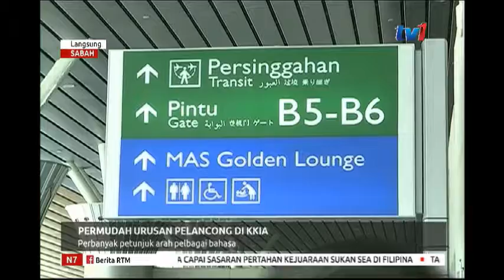N7 - LANGSUNG DARI SABAH [12 JAN 2019]